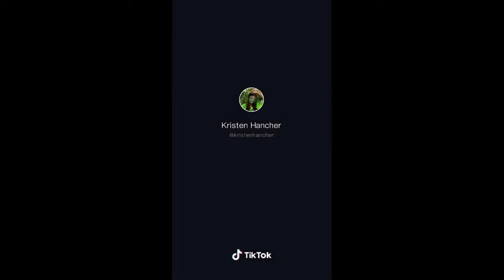Tik Tok NEW Kristen Hancher Tik Tok & Kristen Hancher Compilation